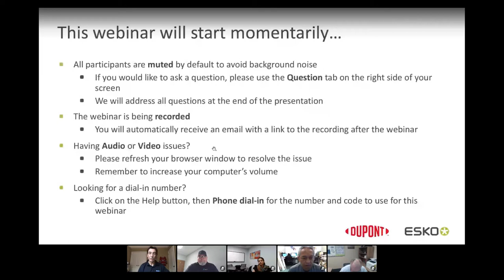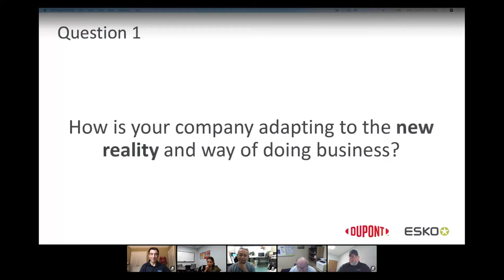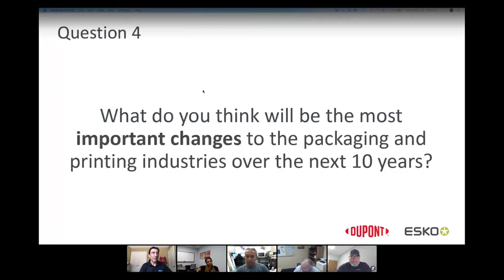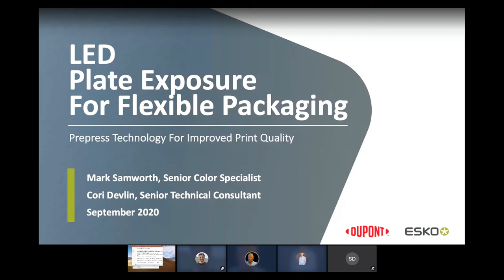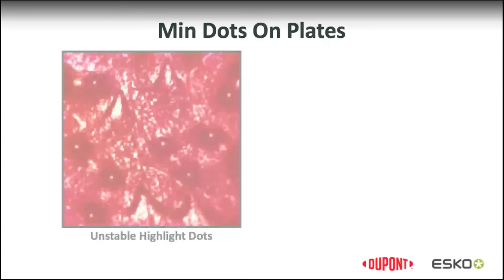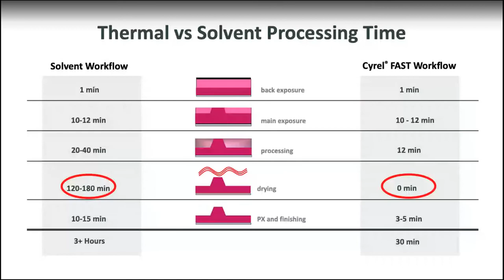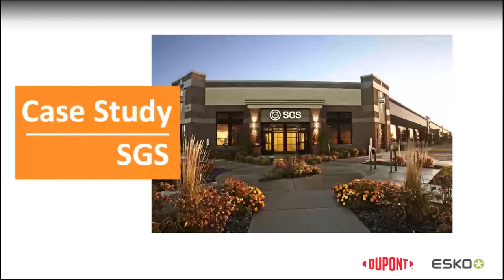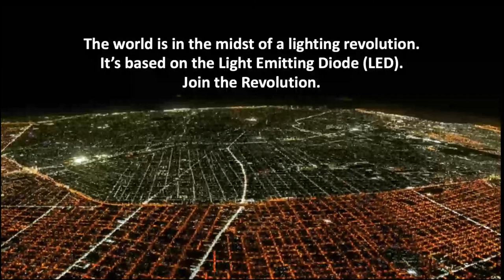Virtual Flexo Summit for Flexible Packaging - Day 2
This was a joined webinar launched on September 2020, from Esko & DuPont to discuss the most recent technologies available for Flexible Packaging Printing. This is the Day 2 of 2.